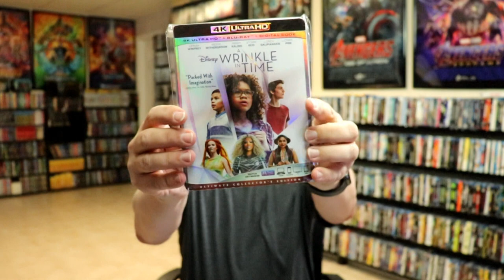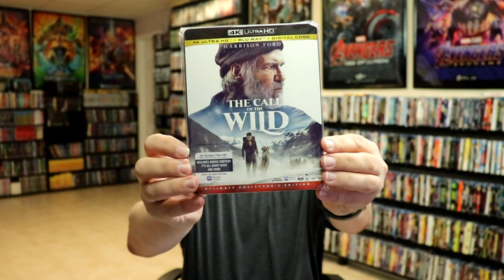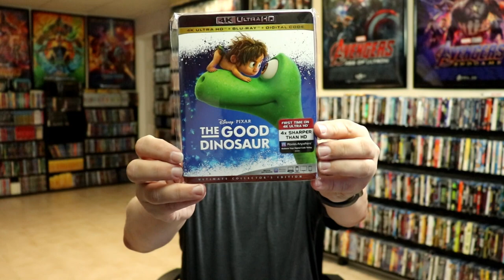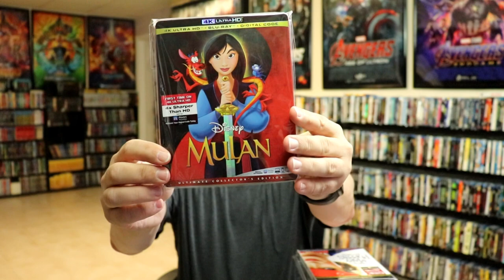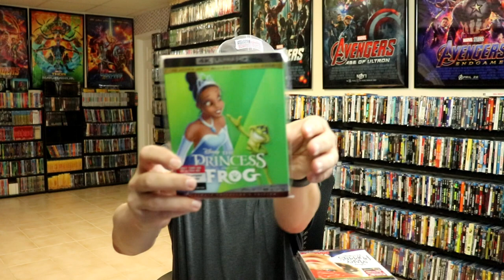Slipcover Saturday - Disney Pixar 4K Ultra HD Blu-ray Slipcover Collection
Check out these great Slipcovers that feature your favorite Disney Pixar movies on 4K Ultra HD Blu-ray!